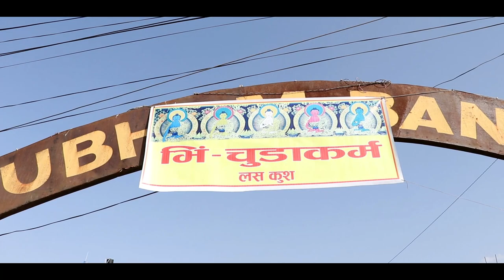Bratabandha Party of Chitiz Shakya